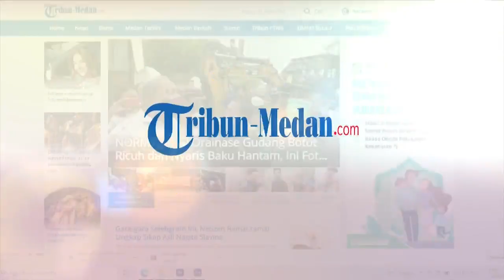Pemerintah Dirikan Tenda Pengungsian dan Dapur Umum pada Korban Kebakaran di Medan Barat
Pemerintah setempat dirikan Tenda pengungsian dan dapur umum untuk korban kebakaran di Jalan Pertempuran, Gang Sekata, Lingkungan VI, Kelurahan Pulo Brayan Kota, Kecamatan Medan Barat, Kota Medan, Sabtu (22/4/2023).

Lurah Pulo Brayan Kota, Sutrisno mengatakan, untuk langkah pertama bantuan untuk korban kebakaran, pihaknya telah berkoordinasi dengan BNPB dan BPBD untuk mendirikan Posko Pengungsian dandapur umum.

Mereka juga telah menyediakan stok makanan kepada para korban kebakaran

"Tahap awal, kami telah menyediakan posko pengungsian, dan disini sudah kita sediakan juga mie instan dan telur," Kata Sutrisno, Sabtu (22/4/2023).